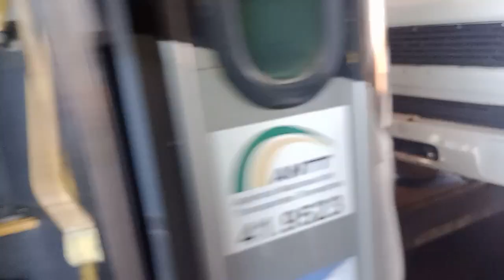GV trocamos a embreagem do bus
embreagem pronta ficou nova do ônibus 1450